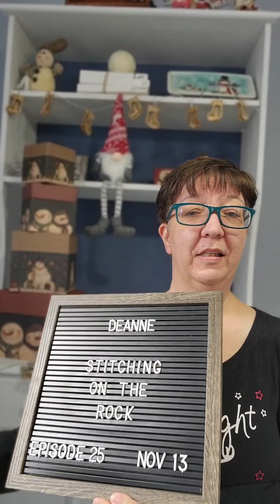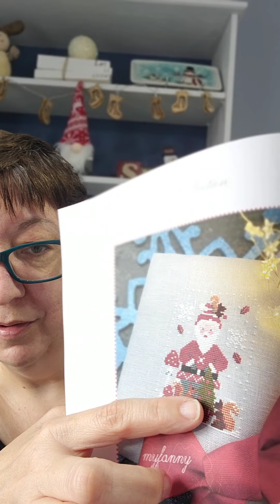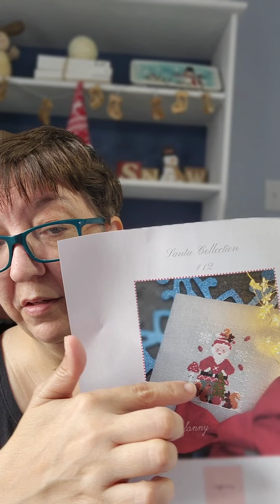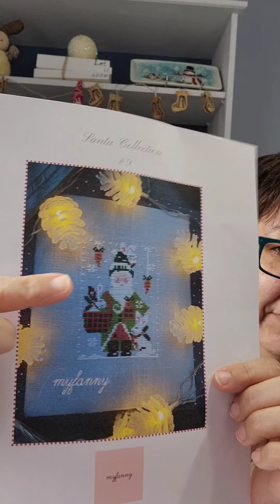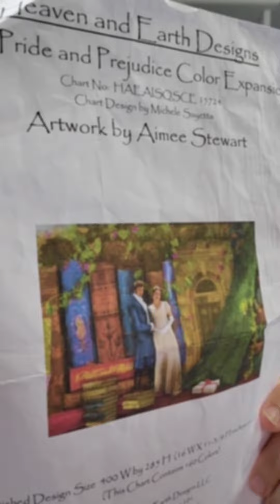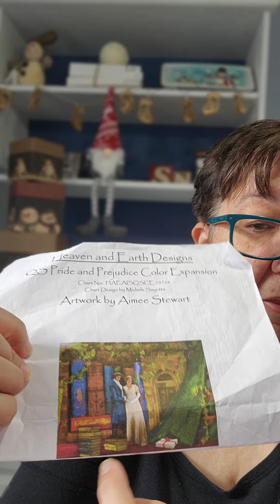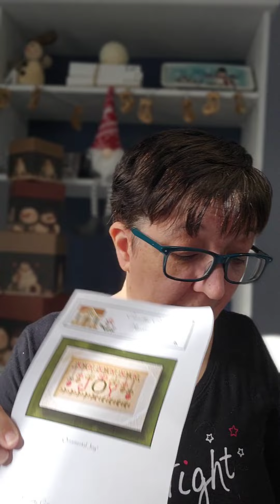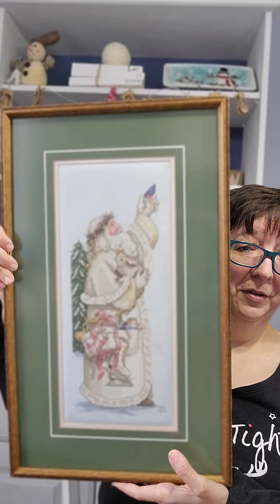Episode 25 Show and Tell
Flosstubers Mentioned

Stitching

Santas by My Fanny Designs

Mom by Stitching with the Housewives

Snowman - no longer in print

Brin & Nedle